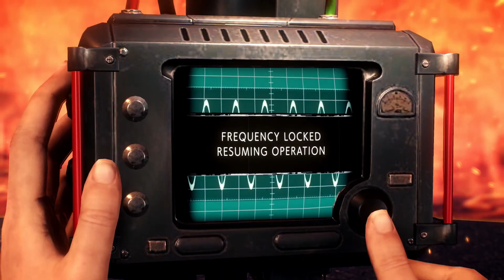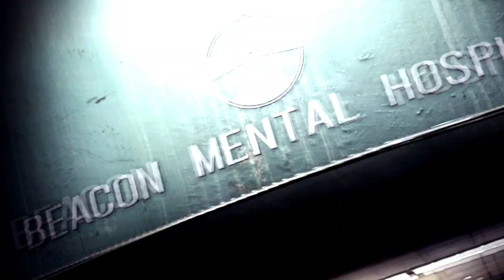The Evil Within 2: Part 18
We are about to go against our demons, and our fears! What are we going to do about them both?